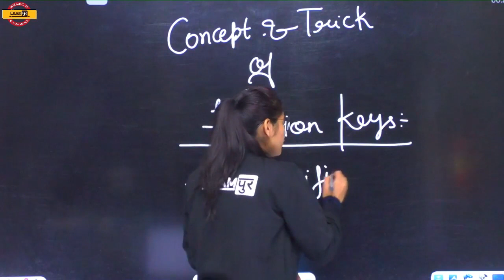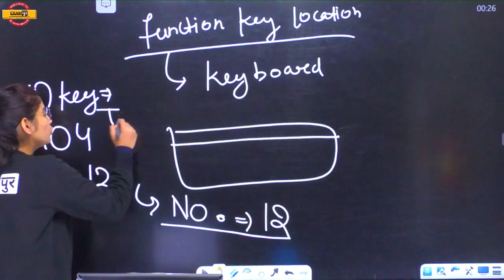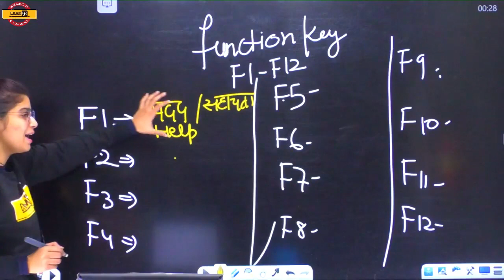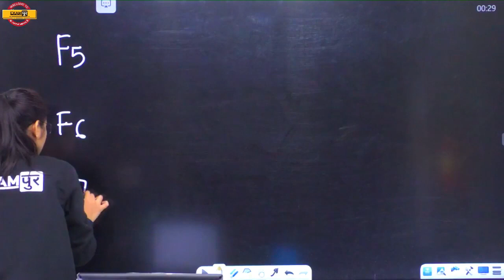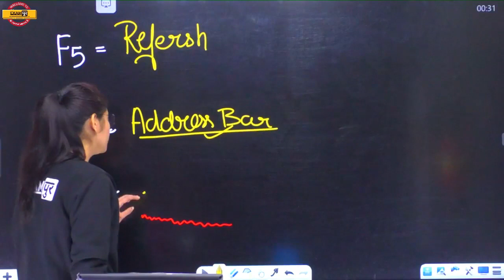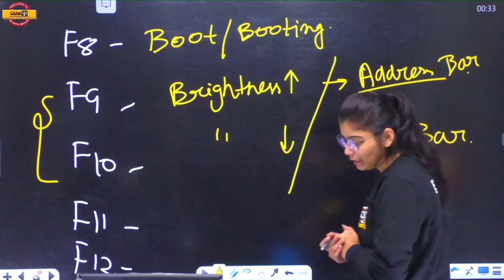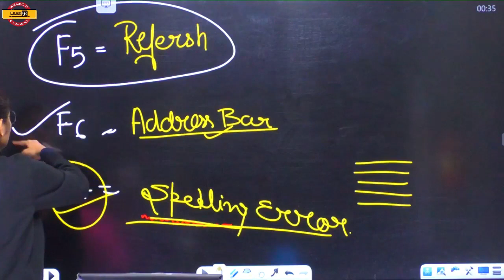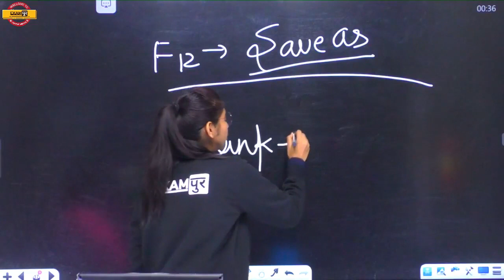Examपुर Tricks And Concepts || COMPUTER || By Shubham MA'AM || Function keys